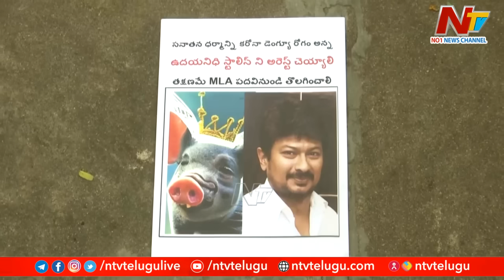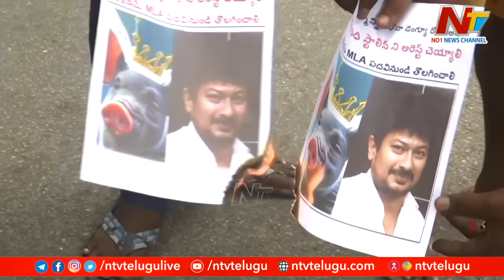తమిళనాడు మంత్రి ఉదయనిధి స్టాలిన్ కామెంట్స్ పై ఆగని దుమారం l NTV